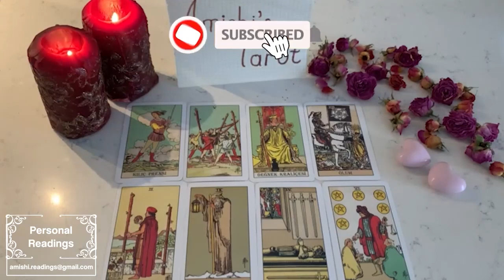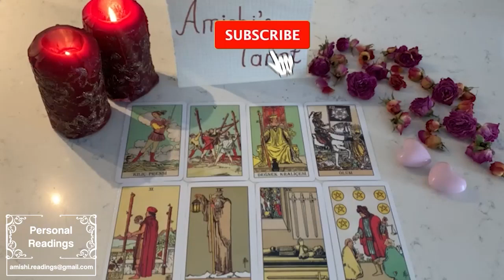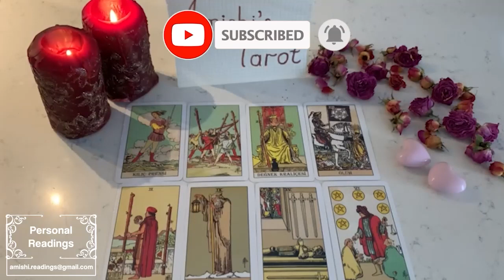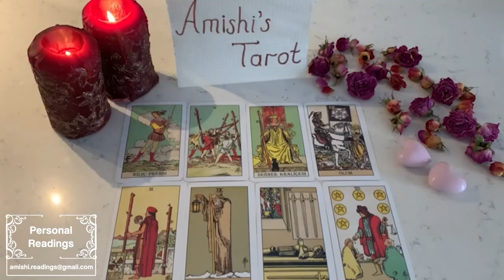CAPRICORN ❤️🔥🔥ARE....YOU....READY....FOR THIS...LOVER🪄💣 ISSA SOULMATE HUNNI 🤤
IGNORE THIS

Capricorn Love
Capricorn 2023
Capricorn today
Capricorn June